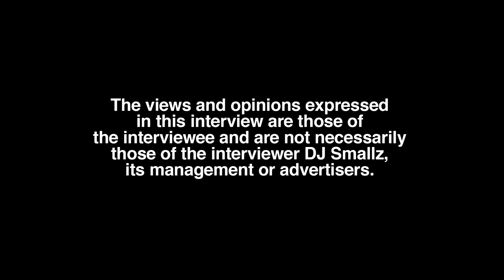Rosewood Swing Why I Dropped Out Mississippi State University, Music, Lil Lonnie, Lil Wayne, T-Pain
Jackson, MS born/raised recording artist, Rosewood Swing, sits down with DJ Smallz and reflects on his music start, opening up about his past.